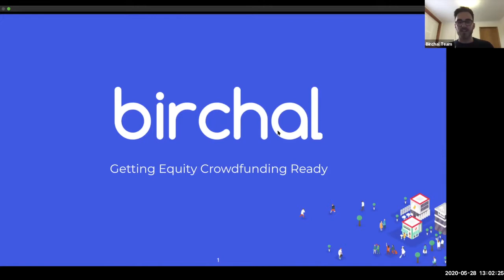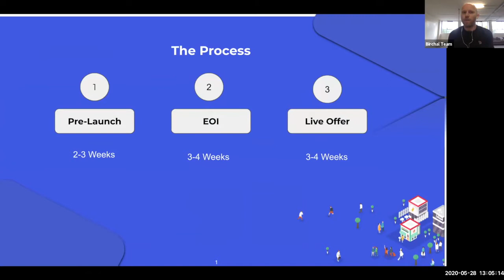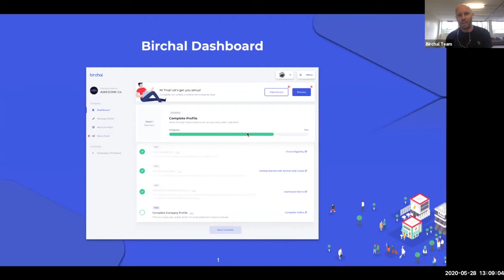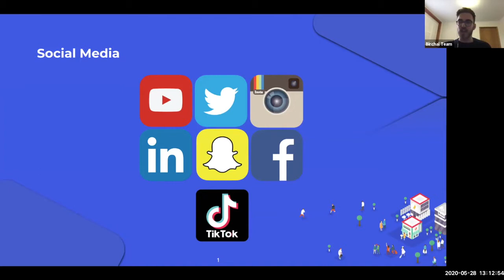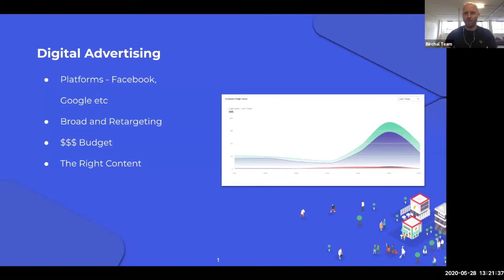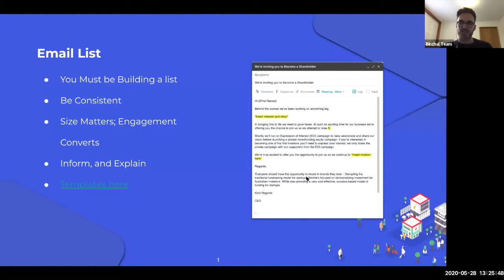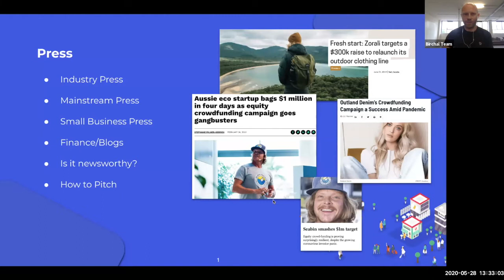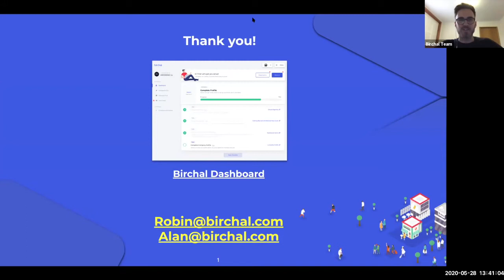Equity Crowdfunding: Preparing Promotional Channels to have a Successful Campaign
Getting prepared for an Equity Crowdfunding Campaign is essential to success. If asking our 41 funded companies what the key to success was, you can bet preparation is high up there, if not the main element they tie to their success.

But what does this mean?

In this webinar, we're going to be breaking down exactly what you need to be doing in order to prepare to run a successful equity crowdfunding campaign, covering all the following topics:

- EOI Process (Building your investor-focused audience)
- Social Media following + content creation
- Digital Advertising
- Email List
- Press

To start your campaign, be sure to get in touch with us on or head straight to birchal.com and click on the 'raise investment' page.